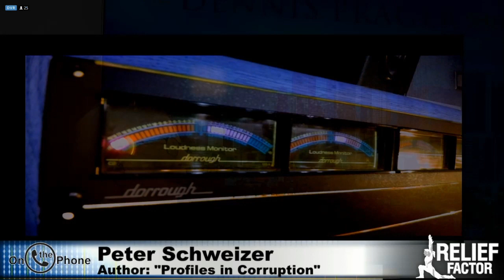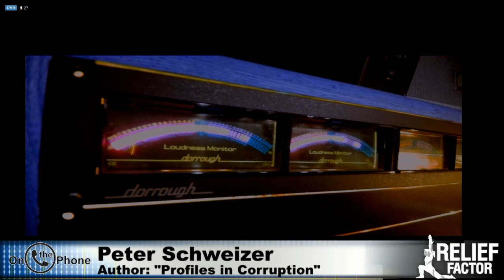Peter Schweizer with Dennis Prager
Schweizer outlines various details of his new book, Profiles in Corruption with Dennis Prager